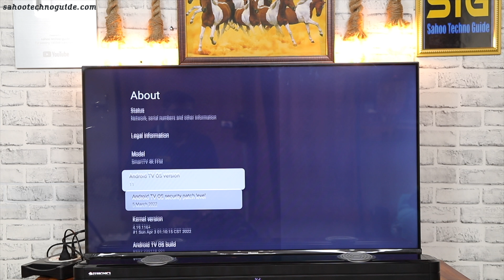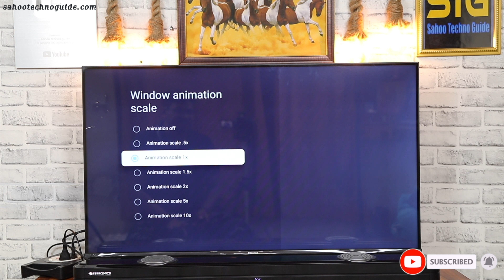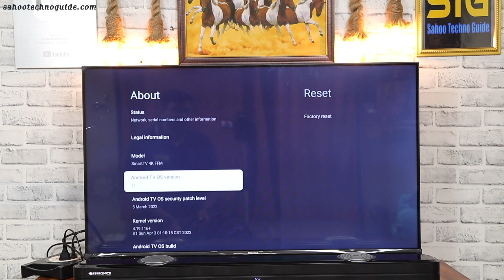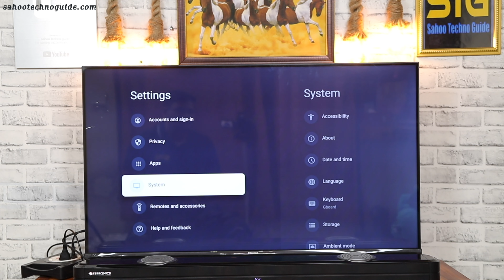How to improve the performance of old slow android TV | Fast your android TV in 2 minutes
How to improve the performance of old slow android TV | Make Fast your android TV in 2 minutes

Hi viewers, welcome to sahootechnoguide.com in this video I have shown you How to improve the performance of old slow android TV. Make Fast your android TV in 2 minutes
Let’s watch.

Sigma 18-35mm f/1.8 DC for Canon